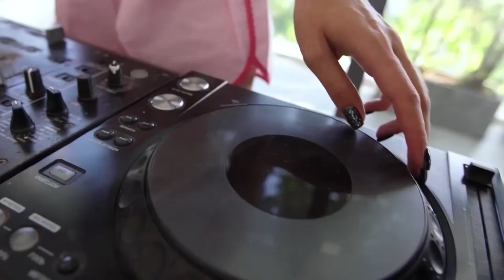Cartoon, Jéja - On & On [FSZ- Video Release] No Copyright Music